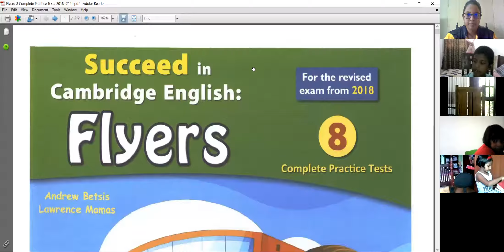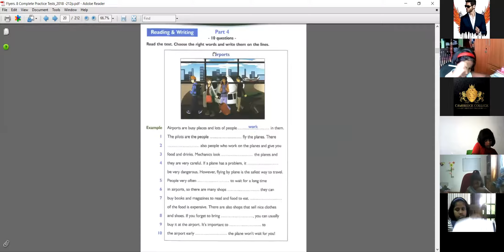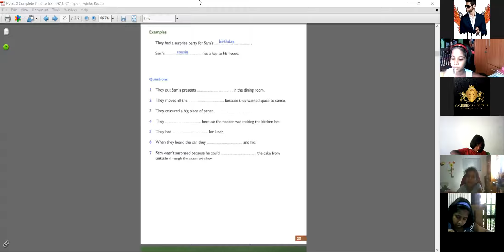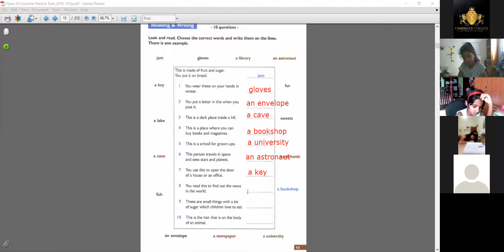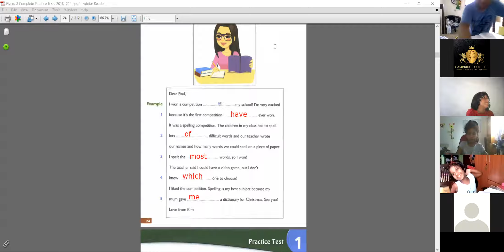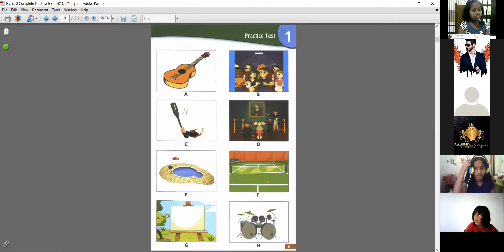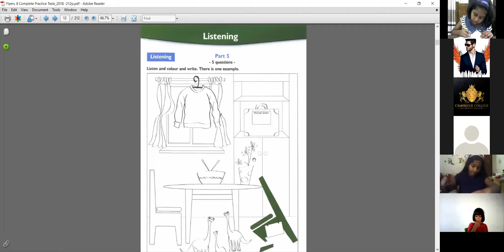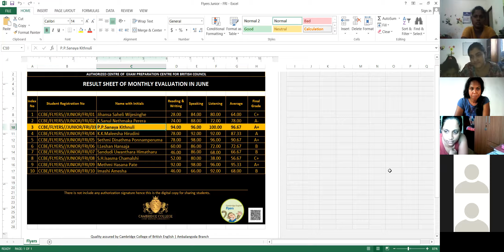Cambridge College of British English - Online Lecture Flyers Junior Freshers 30th/July